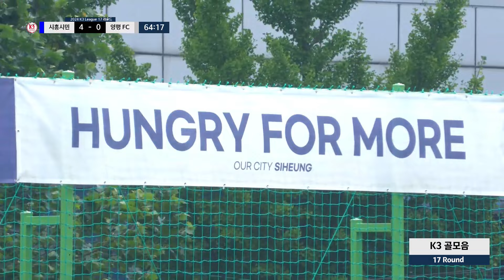[K3 League] 17 라운드 골모음